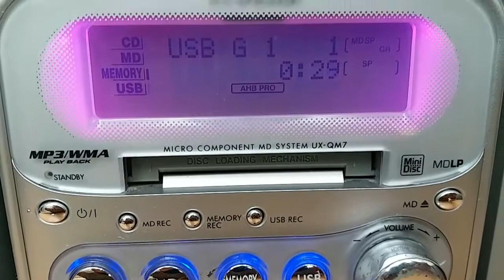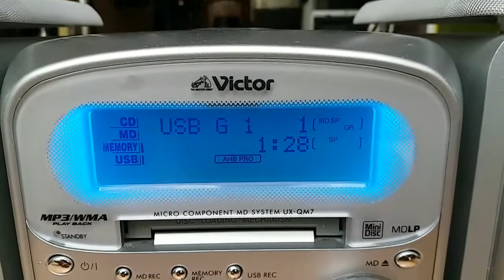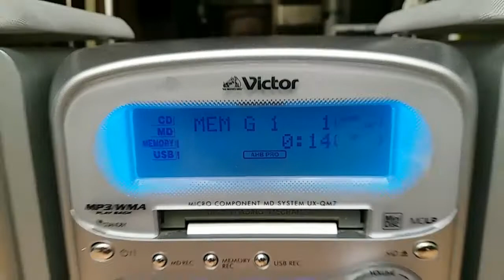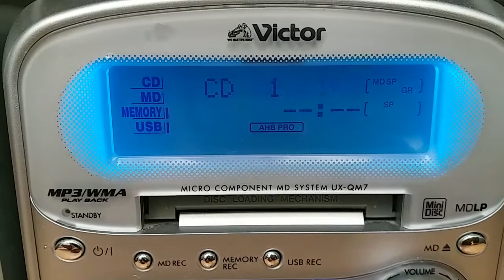Victor USB QM7S vip lại cập bến 0981333246 0933303246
Dàn nội địa Victor UxQM7S có usb tiện lợi
Chạy tốt CD
Đọc được Usb 16Gb luôn. Nghe được nhạc loseless đuôi : way,wav, mp3.
Fm full tần số.
Có bộ nhớ trong chứ được hơn 100 bài hát
Có line in kết nối điện thoại , máy tính hay đầu dvd nghe nhạc rất hay
Máy loa zin bãi còn khá đẹp
Ngoài ra nhà còn nhiều dàn khác để lựa chọn